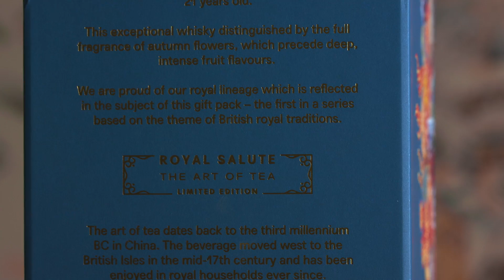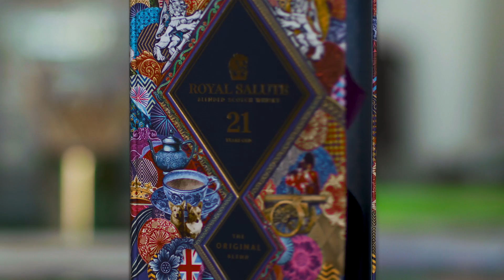Royal Salute Gift Pack by Martin O’Neill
The two bespoke sets depict Eastern and Western traditions, both featuring the signature Royal Salute 21-year-old expression encased within an exclusively-designed giftbox, which have been created in partnership with esteemed British artist Martin O’Neill. The design pays tribute to ancient tea rituals, alongside vibrant images of famous landmarks and other cultural icons.

Editor: Sam Bowry
Colorist: Monika Pul
Production: Whitecoat Productions
Client: Royal Salute